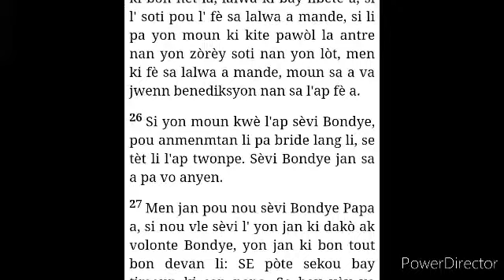January 27, 2021